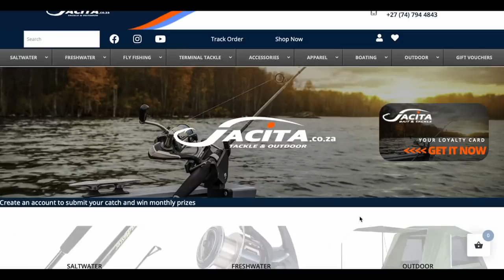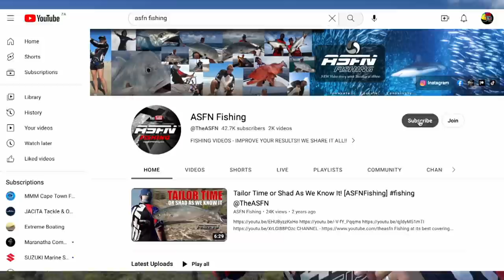BE PART OF IT! | Sardine Run 2023 | ASFN Sardine Run